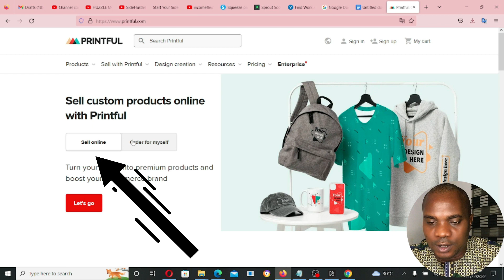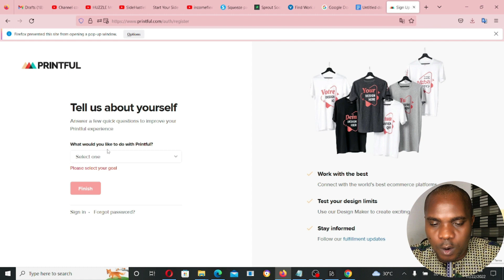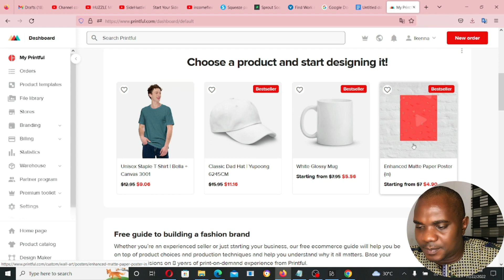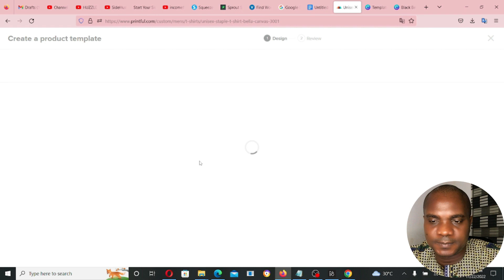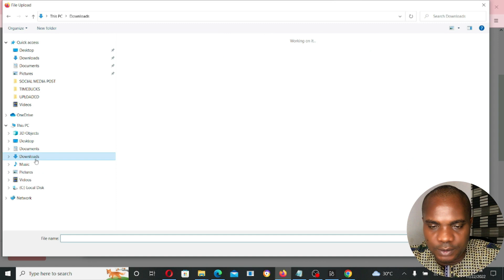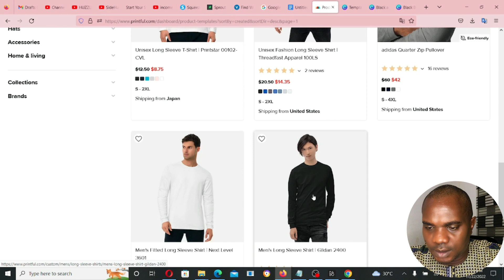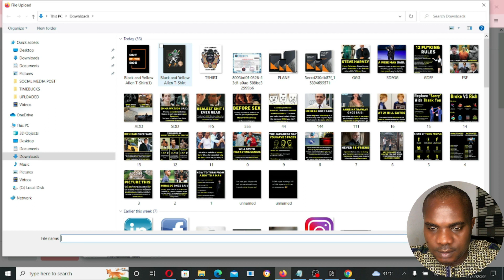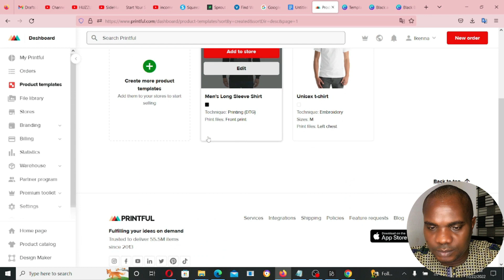How To Make Money Online Selling TShirt Design 2023— Make Legit Money Online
This video explains How To Make Money Online Selling TShirt Design in 2023. The question is can you really make money selling t shirt designs/designs online? And the answer is simply yes, you can and there is no limit to the kind of money you can make online selling t shirt designs. The truth is that you have to design and have so many collections and designs with different unique concept that can sell and you stand a chance to be making sells. The good thing about selling t shirt designs online is that you can sell a set of designs to multiple and different platforms, which means you can sell your designs to different people from different locations around the world.
If you have any question, please feel free to drop in the comment sections below the video and i will attend to your question as soon as i can.

I hope you find this video valuable... Keep winning guys.

👍 Please do like this video and Share it with friends!
Cheers!!!

[ABOUT ME]:—
My name's  Ikenna Kingsley Asugha and I am a content creator, and on this channel,
I created this channel to document my experience and create videos that teach relevant tips that helps us on our daily online space and also how to make money online irrespective of your experience or location and I show you tips and ideas on how to Make Money Online and how you can start earning income on the internet.

I also make videos on some other relevant tips that helps in the online space and aside that, every weekend, i post videos on new virtual games and apps.
So if you would like to be notified once i upload a new video.